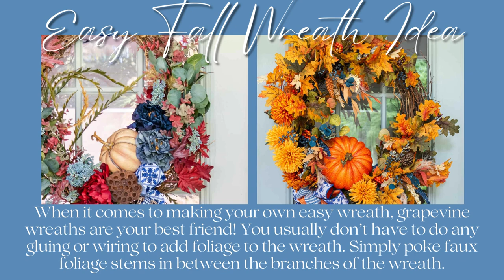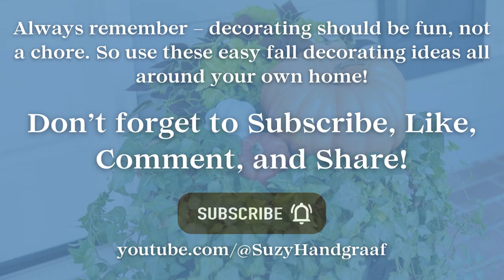Easy Fall Decorating Ideas For Busy DIY Decorators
Have you ever been caught off guard by the changing season and the need to decorate your home for fall? Don't worry, you're not alone. With our busy schedules, finding time to decorate can be a challenge. But fear not, we have some easy fall decorating ideas that can be done in just a few minutes, perfect for busy people and last minute fall decorators!

As the leaves begin to change and the air becomes a bit crisper, many of us have the urge to bring the cozy and warm feeling of fall into our homes. However, between work, family, and other commitments, finding the time to decorate can often fall to the bottom of our to-do lists. But let's face it, no one wants to be the only house on the block without a touch of fall decor. That's why we've compiled a list of simple and quick fall decorating ideas for those of us with busy schedules. We'll show you how to transform your home into a cozy autumn oasis when you only have a few minutes to spare. So sit back, relax, and get ready to make your home fall-tastic!